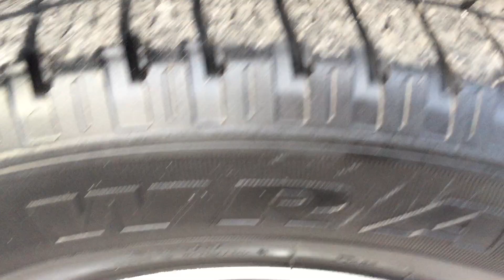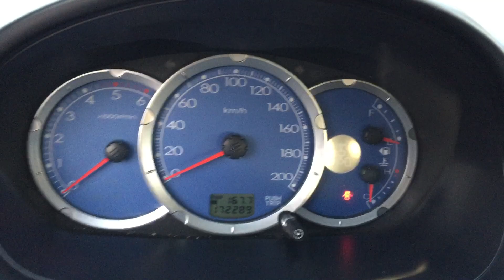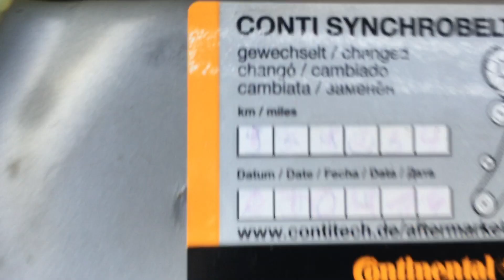l200 dien w | NIKO NIPON